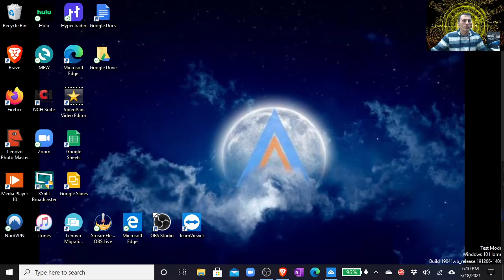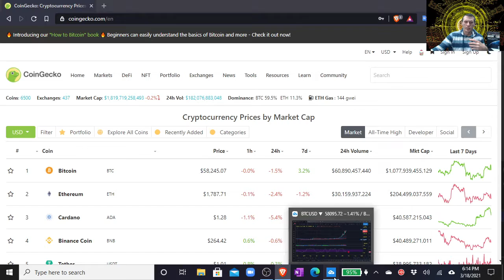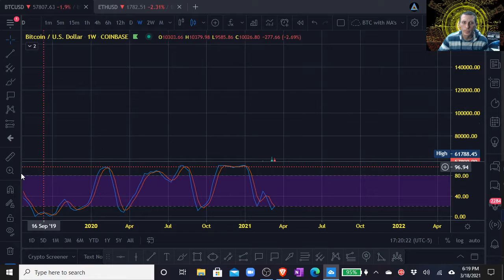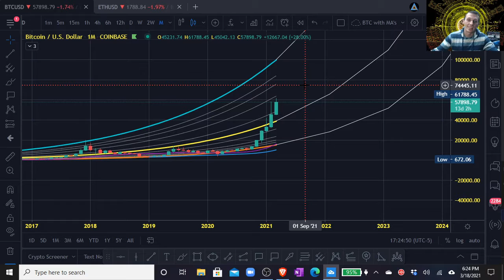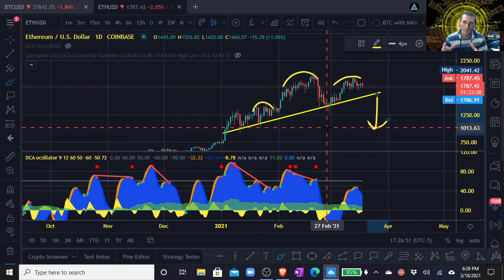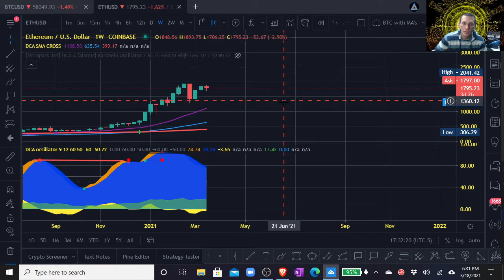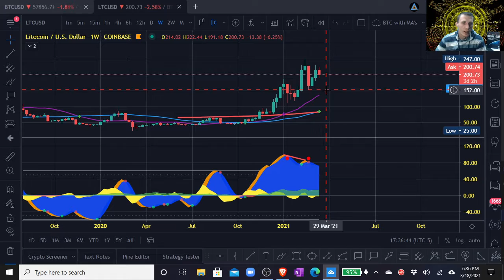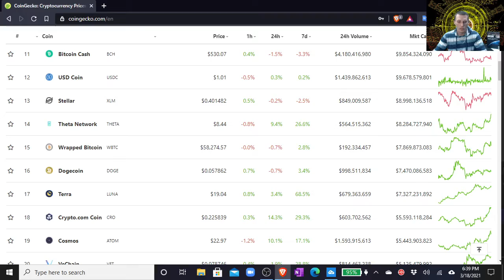DCA Adventure - Trading With The View - YUGE Bitcoin Buy Signal!!